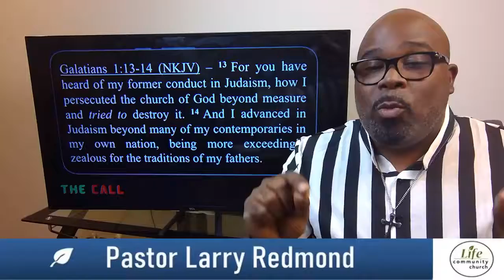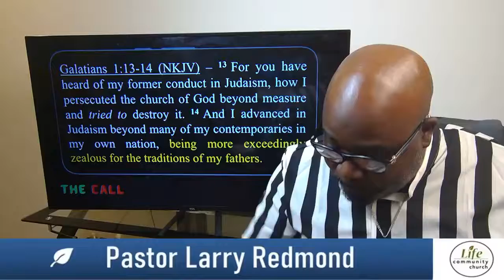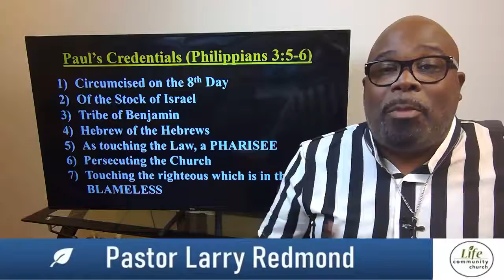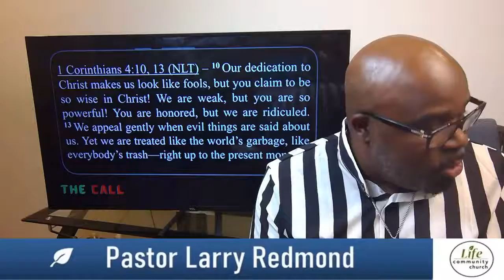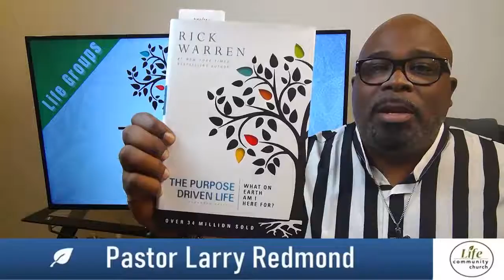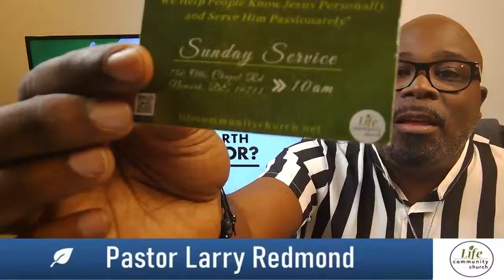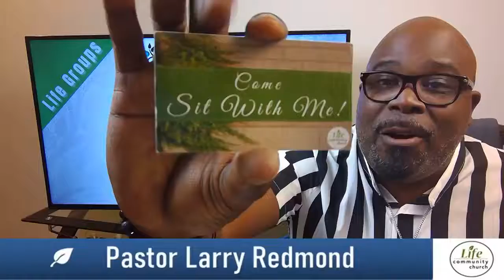"Swap Call" Digging Deeper | LCC Live | Season 2 | 9/8/21